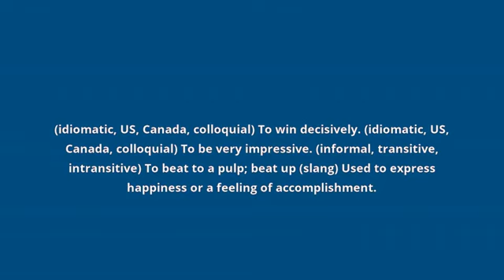what is the meaning of kick ass.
what kick ass means:
(idiomatic, US, Canada, colloquial) To win decisively. (idiomatic, US, Canada, colloquial) To be very impressive. (informal, transitive, intransitive) To beat to a pulp; beat up (slang) Used to express happiness or a feeling of accomplishment.